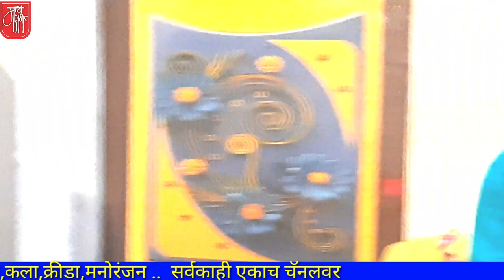marathi song,राजपाल कांबळे,भावगीत,rajpal kamble,bhavgeet,folk art,new song,bhari song,gavlan,गवळणी,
मराठी भावगीत... अलिकडच्या काळात याच्या विषयांची व्याप्ती वाढली आहे असे म्हटले तर ते वावगे ठरणार नाही.म्हणजे आता भावगीतांचे स्वतंत्र अल्बम निघताहेत आणि त्यातील गाणी चित्रपपटांच्या गीतांपेक्षाही जास्त गाजताहेत.
प्रेमासह वेगवेगळ्या विषयांसह आलेले हे अल्बम भलतेच गाजू लागले आहेत.
लातूरच्या अहमदपूर तालुक्यातील मानखेडचे सुप्रसिद्ध युवा गायक राजपाल कांबळे यांनी गज़ल फार्मातील हे सुंदर भावगीत सादर केले आहे.तेच सुंदर गीत खास आपल्यासाठी.

'माय मराठी '.
मायबोलीचं महाचॅनल. !!

mai Marathi...
the biggest channel of the mothertoung.
-rajesaheb kadam